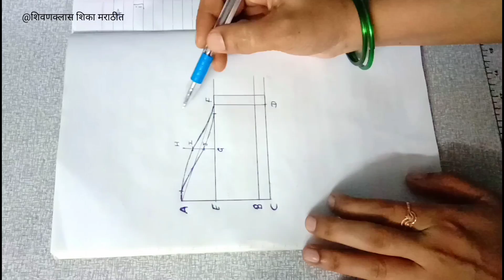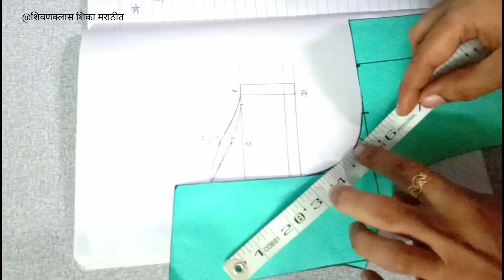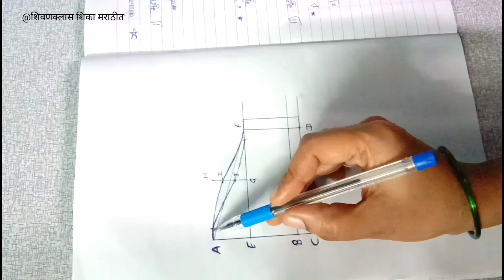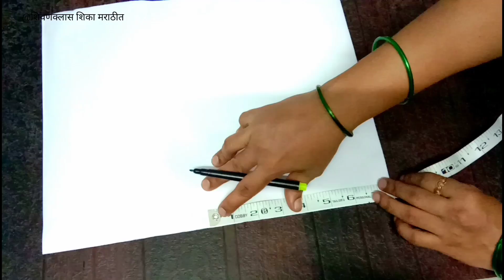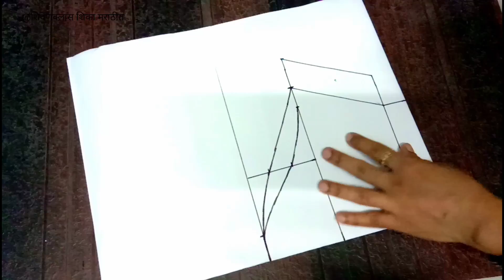कोणत्याही मापाचे परफेक्ट बाही कटिंग करा आता सोप्या पद्धतीने | Perfect Sleeves Cutting in Marathi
नमस्कार शिवणक्लास शिका मराठीत मध्ये तुमचे स्वागत करते